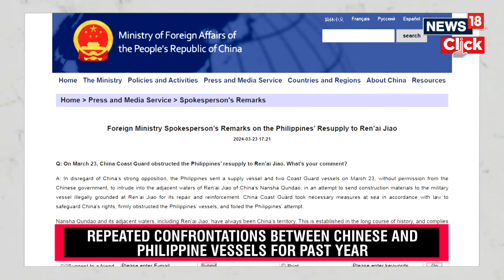China Coast Guard News | Philippines Accuses China Of New Water Cannon Attacks | China Sea | N18V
Manila has accused China’s coastguard of firing water cannon at one of its supply boats, in the latest incident between the two countries in the disputed South China Sea.

The Philippine military said the Saturday morning confrontation lasted for nearly an hour and took place as it sought to resupply a small garrison of sailors on board the sunken Sierra Madre off Second Thomas Shoal.